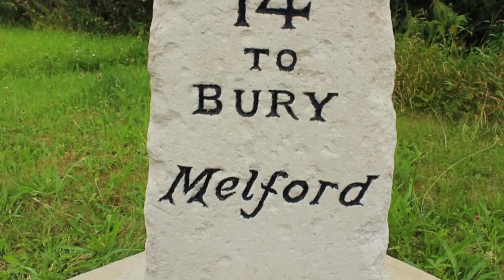Long Melford - InsideSuffolk